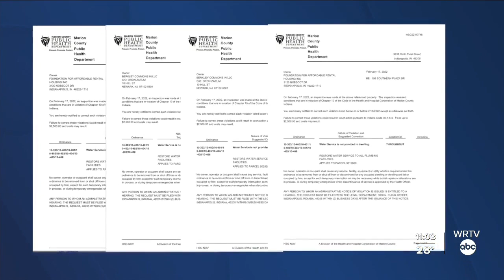City restores water for residents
Water was turned back on for residents at Berkeley Commons and Capital Place apartment complexes after the City of Indianapolis and Citizens Energy reached an agreement Friday.